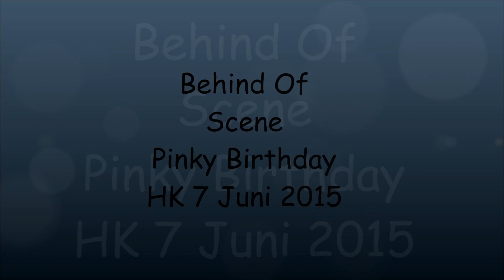Dibelakang Layar "Pinky Birthday''